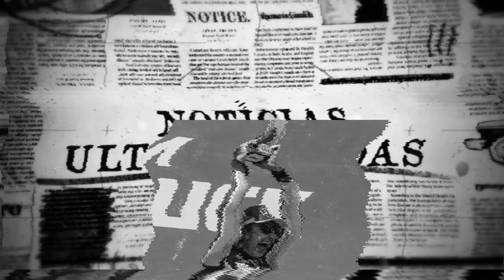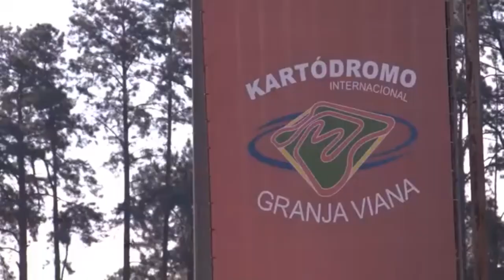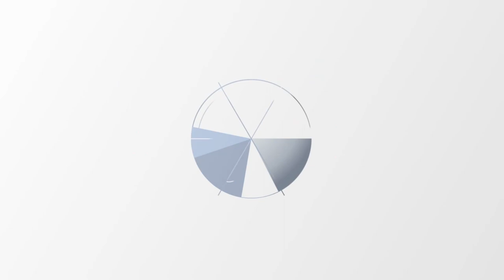QUEM É O MELHOR PILOTO NA @CopaTruck ENTRE BETO MONTEIRO E ROBERVAL ANDRADE?? 28/12/22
No programa teremos a volta do nosso VS VS VS com essas duas feras da COPA TRUCK Beto Monteiro e Roberval Andrade.
Teremos também o BANDEIRADA que fizemos com outro mito da Truck Felipe Giaffone...